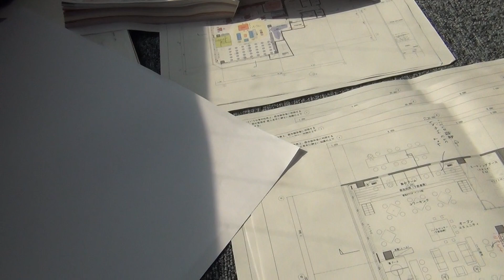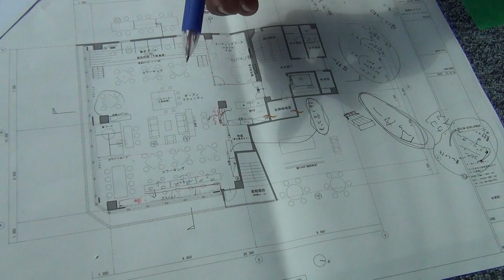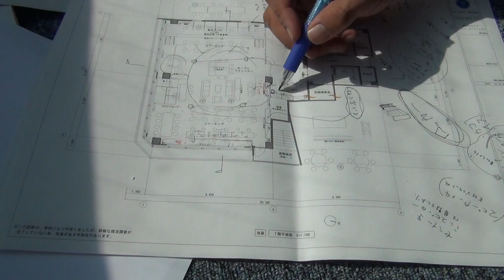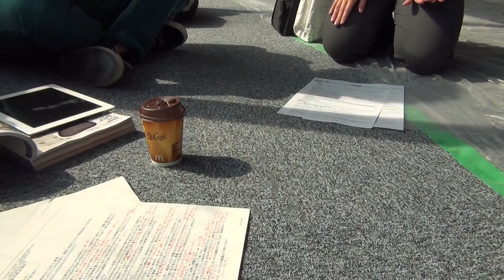埼玉県さいたま市でコワーキングスペースを開く 図面を考える10月25日(3/4)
埼玉県さいたま市の大宮駅東口徒歩１分の所で、約65坪・215平米の広さで、コワーキングスペースを始めます。

今のスケジュールでは、2012年11月下旬にはプレオープン、2012年12月1日（土）から正式オープンを目指しています。

コワーキングスペース予定地の住所は、
埼玉県さいたま市大宮区宮町1-5 大宮銀座ビル7階
です。
大宮駅東口から徒歩1分、ロフトの道路を挟んで目の前の、1階にJTB、その他にも英会話イーオンや島村楽器が入っているビルの7階です。

この動画は、コワーキングスペースを開く準備で、本格的に動き始めた後、皆さんに意見をもらう会（
2012年10月25日（木）に撮影しています。

コワーキングスペース予定地で、図面を見て、話し合っています。